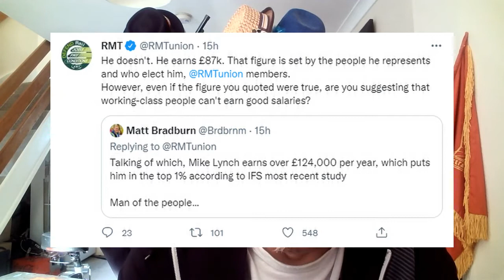RMT strike: what about the workers?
The cry from the Daily Mail.